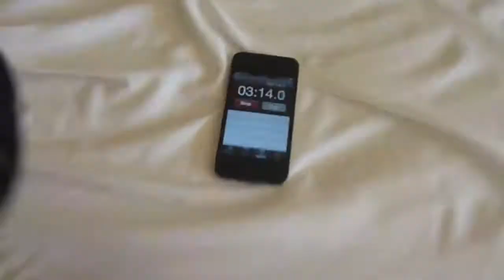52 CPU St Lucia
2013 St Lucia 52CPU playa off.

Please do not attempt to recreate any stunts seen in this footage at home, these people are trained professionals.

1 deck of cards shuffled and distributed via a fan device, winner is whoever retrieves all 52 cards and orders them in ascending order by suit in the shortest time.